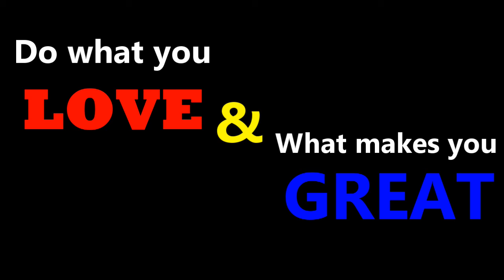"Art is Love" - Julio Cesar and Rachel C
Spending a Saturday night making art with friends.